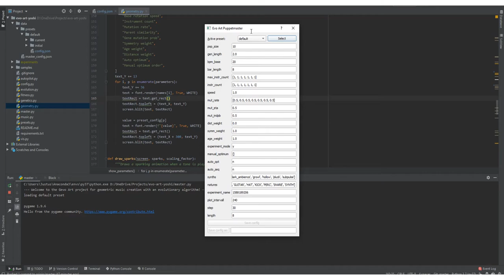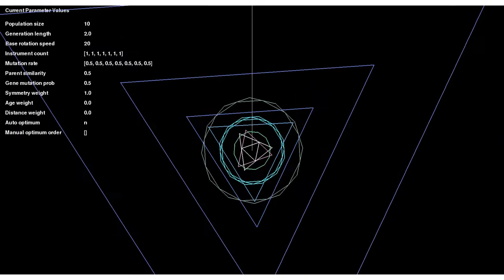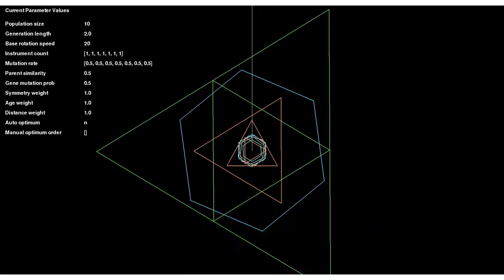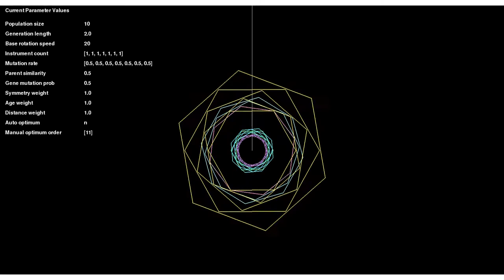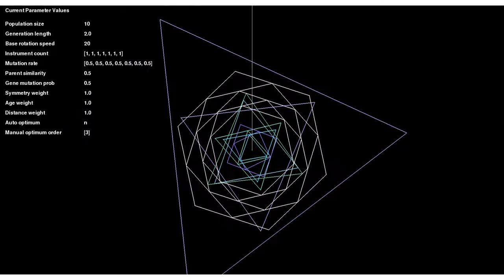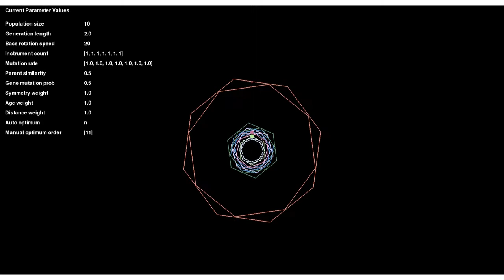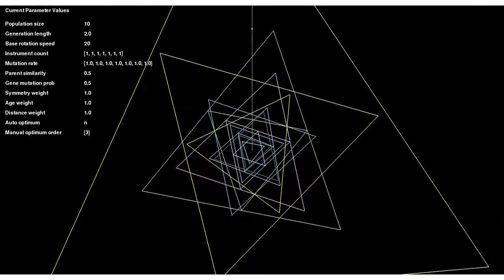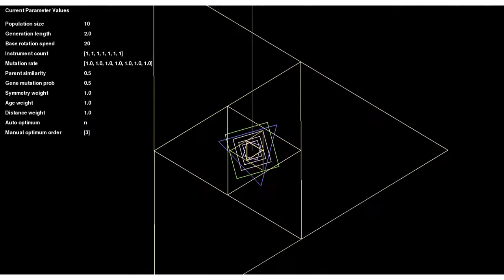Gevo Art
This video is a demonstration of the experiment described in "Evolutionary music generation based on geometry" (Huebotter, Maaiveld, Wijtsma, 2020). The project was completed as part of the Evolutionary Computing course at Vrije Universiteit Amsterdam.

The repository contains the files needed to run the system can be found